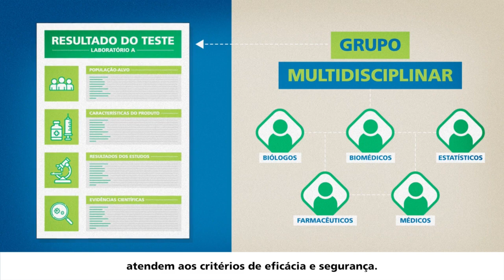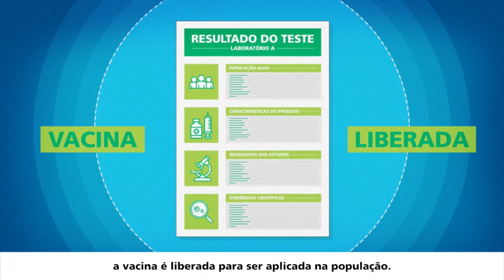CadaAtitudeConta - Vídeo 2: Vacinas disponíveis no Brasil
Dando continuidade à nossa série sobre a vacinação contra a COVID-19, hoje vamos falar sobre alguns dos imunizantes disponíveis atualmente no Brasil. Assista ao vídeo, saiba mais sobre o assunto e aproveite para levar essa informação adiante. Seja qual for a vacina disponível, o importante é que todos tomem. Afinal, CadaAtitudeConta e essa é uma estratégia de proteção coletiva. E lembre-se: mesmo após se vacinar, NãoBaixeAGuarda e mantenha todos os cuidados.